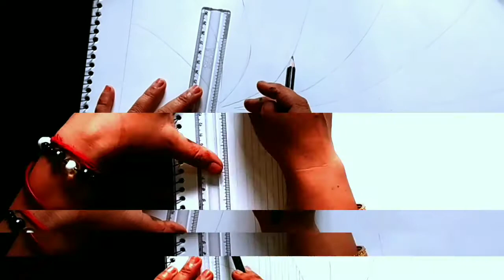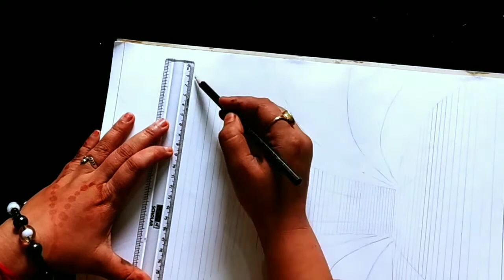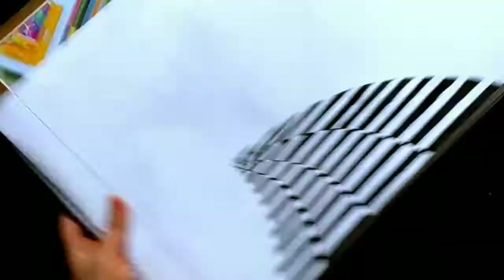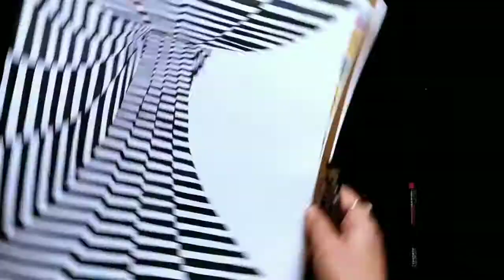Optical illusion tunnel by Alpana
by black marker